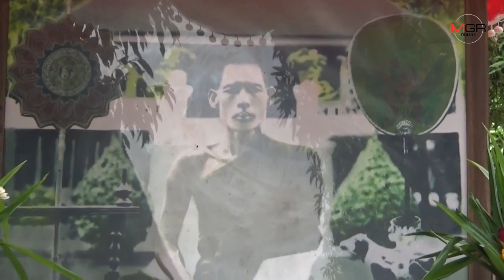งานบุญประเพณี ม้าเต้น วันเข้าพรรษาวัดเกาะ สืบทอดมายาวนานกว่า 80 ปี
17/07/2019 งานบุญประเพณี ม้าเต้น วันเข้าพรรษาวัดเกาะ สืบทอดมายาวนานกว่า 80 ปี
อ่างทอง - งานบุญประเพณี ม้าเต้น วันเข้าพรรษาวัดเกาะ ที่สืบทอดมายาวนานกว่า 80 ปี ในงานประจำปี ฉลองอัฐิหลวงพ่อเล็ก อดีตเจ้าอาวาส เกจิชื่อดังแห่งเมืองอ่างทอง